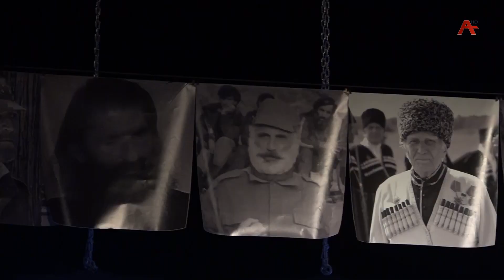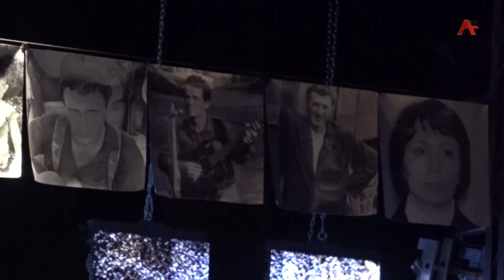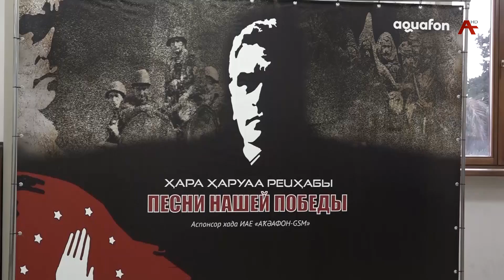Имҩаҧысит афотоальбом "Ҳара ҳаруаа реиҳабы" аӡыргара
Цәыббра ҩажәи фба рзы, Самсон Ҷанба ихьӡ зху аҧсуа ҳәынҭқарратә драматә театр аҟны  афотоальбом «Ҳара ҳаруаа реиҳабы» аӡыргара мҩаҧысит. Иара Аҧсны раҧхьатәи Ахада Владислав Арӡынба игәалашәара иазкуп.